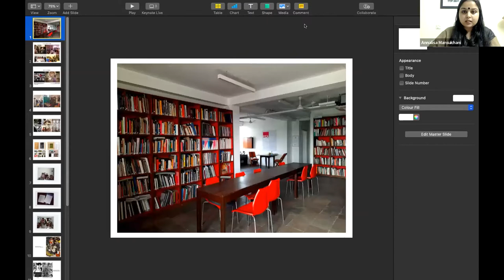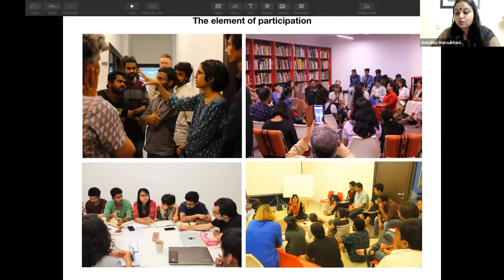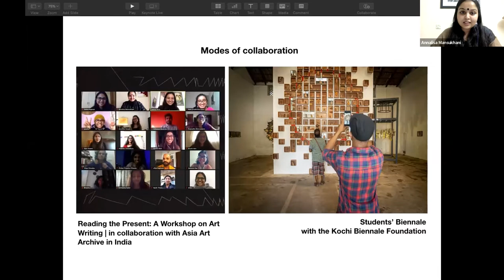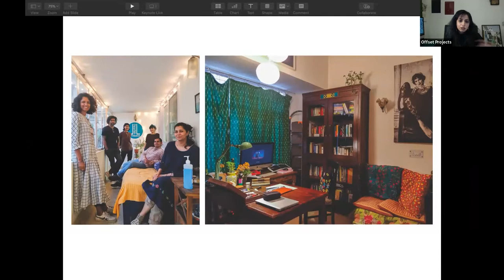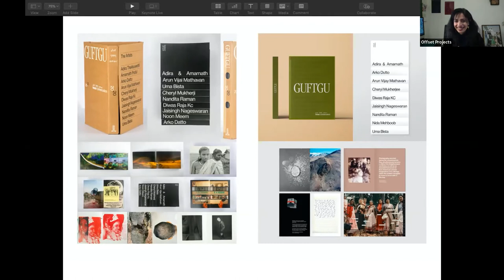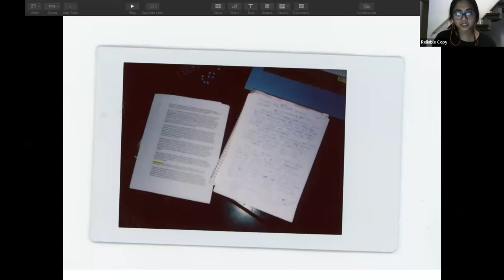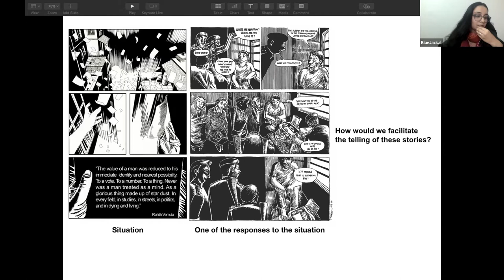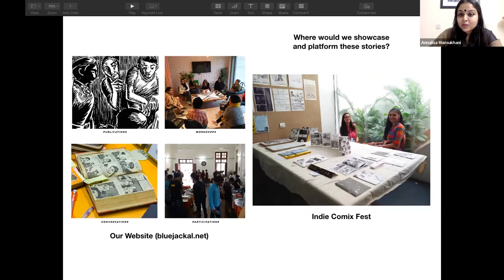Artist Publications and Platforms | Staging the Contemporary: The Next Generation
There has been an exponential growth of artist publications in the past decade that foreground new modalities of dissemination, sustainability and image-making. This panel looks at the different aesthetic, material and ideological choices underpinning such practices. Representatives from BlueJackal, Offset Projects, Reliable Copy and Restricted Fixations participated in the panel, which was moderated by Annalisa Mansukhani.
‘Staging the Contemporary: The Next Generation’ is a two-day symposium and knowledge platform presented by India Art Fair and Ishara Art Foundation and is supported by Shiv Nadar University. The symposium aims to bring together the next generation of artists, curators, collectives and writers working in South Asia to deliberate on the urgencies, methodologies and infrastructures that lay new foundations for cultural practices today.